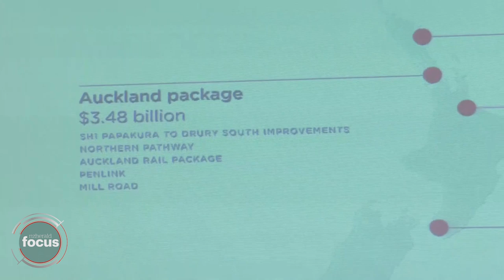Simon Bridges Reacts to Government's $12b infrastructure spend-up | nzherald.co.nz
National leader Simon Bridges is accusing the Government of copying its infrastructure plans, saying ministers had no new ideas of their own. Full Story